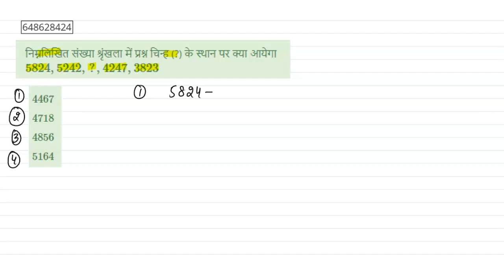निम्नलिखित संख्या श्रृंखला में प्रश्न चिन्ह (?) के स्थान पर क्या आयेगा 5824, 5242, ?, 4247, 3823...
Class: 14
Subject: MATHS
Chapter: संख्या श्रृंखला
Board:GOVT

👉 Have Any Query? Ask Us.